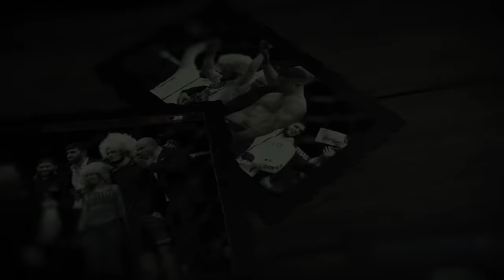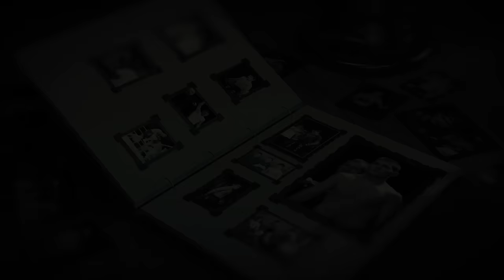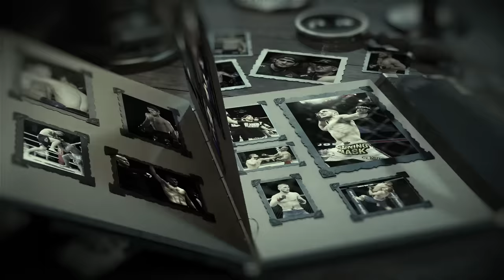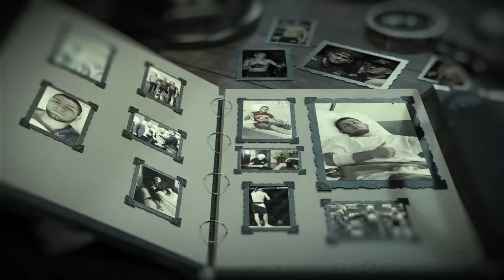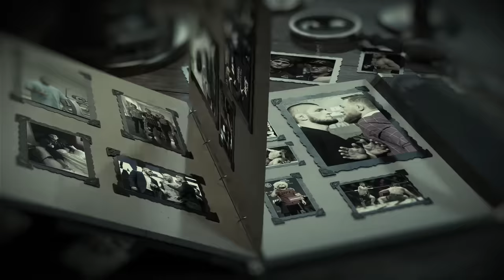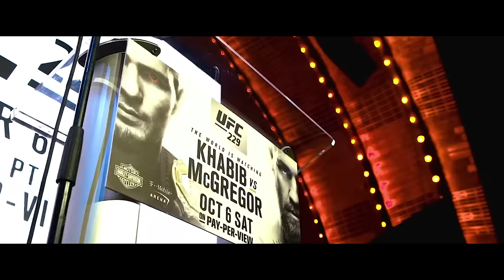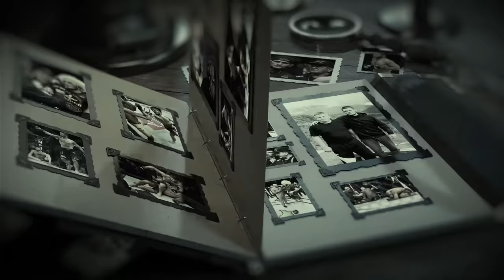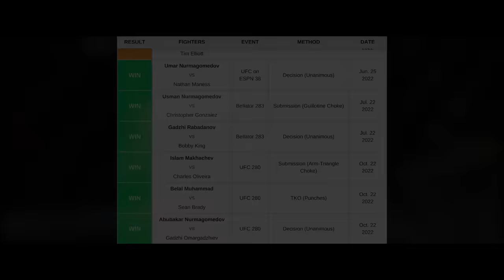From Dirt to Riches - Khabib Nurmagomedov | The Documentary 2024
Khabib Abdulmanapovich Nurmagomedov[a] (born 20 September 1988) is a Russian former professional mixed martial artist. He competed in the lightweight division of the Ultimate Fighting Championship (UFC), where he was the longest-reigning UFC Lightweight Champion ever, having held the title from April 2018 to March 2021. With 29 wins and no losses, he retired with an undefeated record. Nurmagomedov is widely considered to be among the greatest mixed martial artists of all time, and was inducted into the UFC Hall of Fame on June 30, 2022.
From Dirt to Riches - Khabib Nurmagomedov | The Documentary 2023